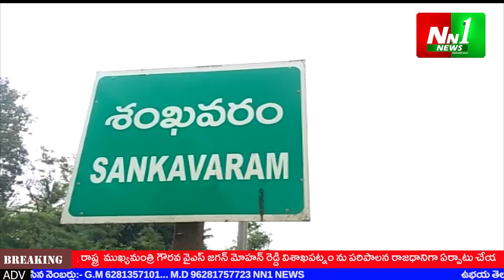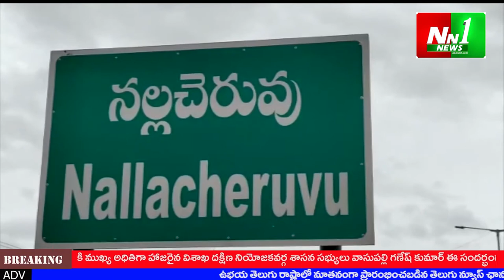NN1 NEWS 15.09.21 BULITEN Telugu Live is a 24/7 news channel in Andhra Pradesh & Telangana states